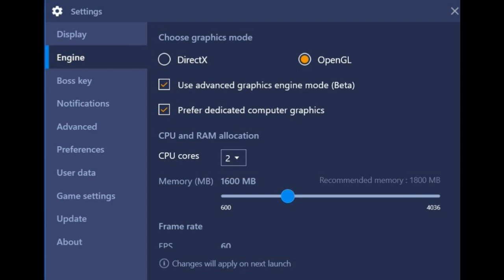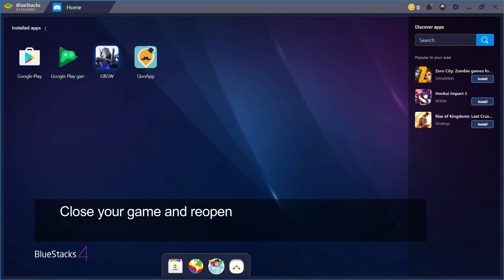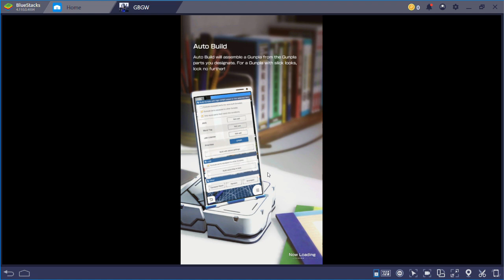Gundam Battle Gunpla Warfare #2 HOW TO PLAY GBGW WITH BLUESTACKS EMULATOR!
Bluestacks link here!
if the link above error use this.